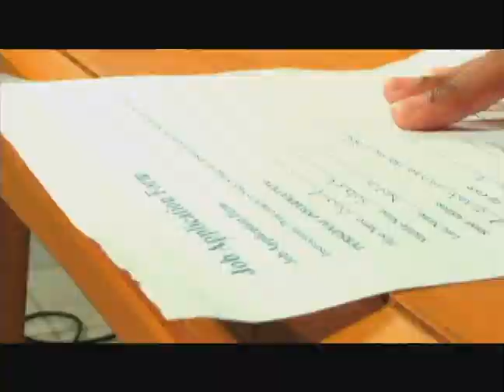Tyrical - My Ghetto Prayer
Dir: Wayne Benjamin
DP: Alty Benjamin Jr.
Editor: Wayne Benjamin
Producer: Wayne Benjamin
Fabrikated ProjeX
Fabrikated ProjeX